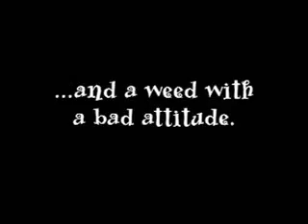larryboy and the rummer weed vhs trailer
taken from veggietales the toy that saved christmas dvd 2008